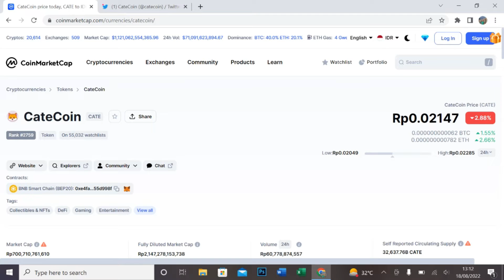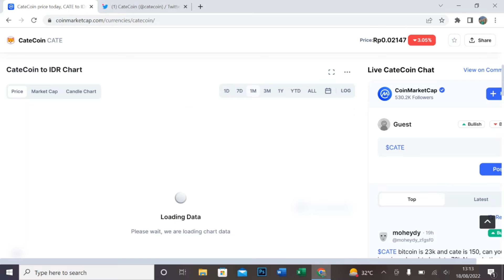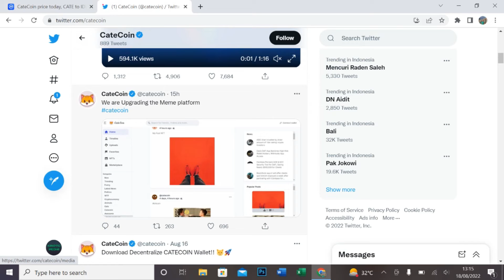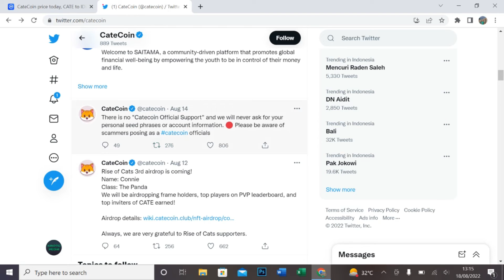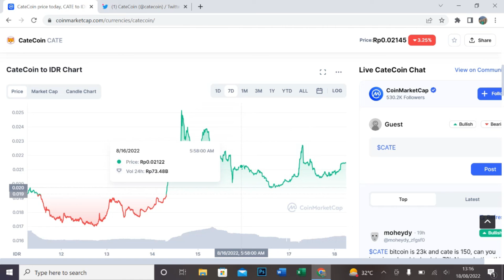MIAAUUUWWW ! CATECOIN REMAINS BULLISH ! CATE COIN PREDICTION WEEK 3 AUGUST 2022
Halo teman-teman,

Video kali ini kita akan membahas seputar koin micin atau token meme yang lagi naik daun yaitu Cate Coin.

Koin micin yang berlogo kucing ini sedang dikoleksi oleh banyak orang sehingga harganya melambung tinggi ke bulan. Cate Coin merupakan salah satu token yang ada di Top Tier 1 BSC dan sejajar dengan koin micin lain seperti baby doge dan yooshi.

Koin ini menjadi satu dari sekian banyak koin micin yang bisa bersaing di jajaran papan atas kion micin hingga saat ini, namun ke depannya kita belum tau apakah Cate Coin ini bisa bernasib mujur dan tetap berada di jajaran papan atas koin micin.

Melalui video ini kita akan melihat timeline perjalanan koin micin ini dan posisinya saat ini serta melihat akan seperti apakah pergerakan koin micin ini kedepannya.

Untuk lebih jelasnya marilah kita saksikan bersama video ini hingga usai.

DAFTAR CRYPTO EXCHANGE :

BINANCE
Kode Referal : Y30TZDZO (10% komisi)

BYBIT
Kode Referal : 021LPY (Dapet Cashback Tau Berapa)

KUCOIN
Kode Referal : rPHK96D (Dapet Cashback)

MEXC
Kode Referal : 1TwZr (Komisi Up to 30%)

GATE.IO
Kode Referal : 12312318 (Komisi Up to 20%)

TOKOCRYPTO
Kode Referal : A6SJ94MG (Komisi 10%)

NFA / DYOR